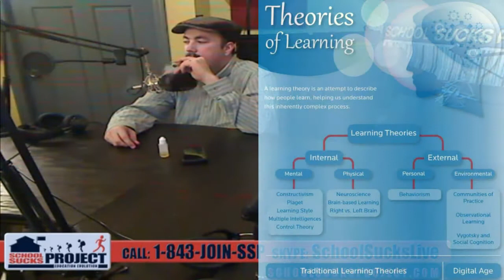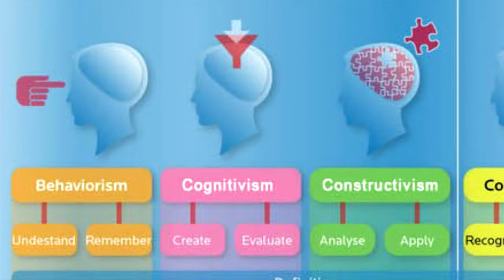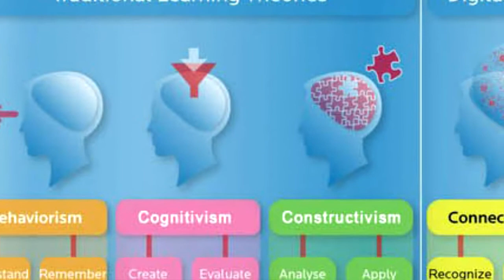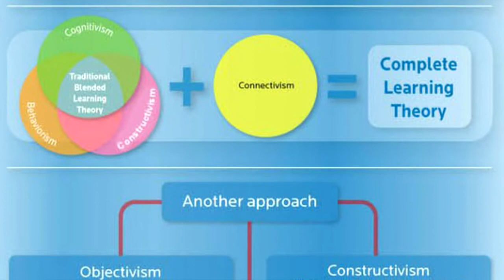SchoolSucksTV #7: Learning Theories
Osborne and I discuss behaviorism, constructivism and cognitivism. I read a college paper I wrote in 2002 called "My Philosophy of Education." I was young, dumb and full of liberal idealism.

The discussion originated in the Libertarian Teachers Group The thread was titled "Learning Theories and their Subsequent Pedagogy -- Which one is most Libertarian?"